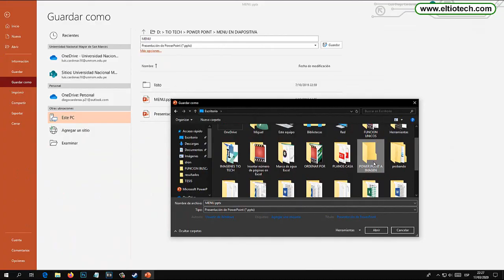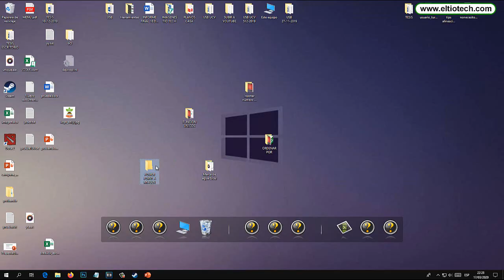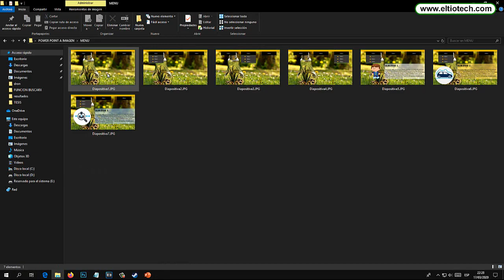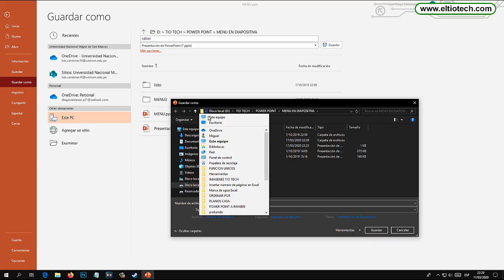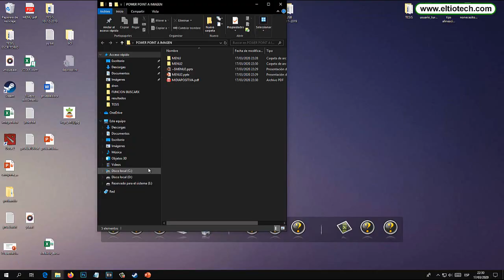Como convertir diapositivas Power Point a imagen JPG o PNG SIN PROGRAMAS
Aprende a convertir diapositivas Power Point a imagen JPG o PNG sin programas. Fácil y Rápidos.